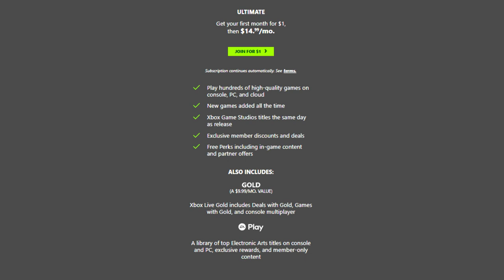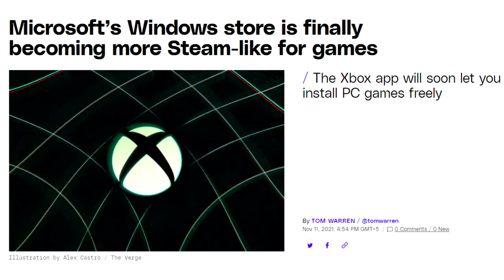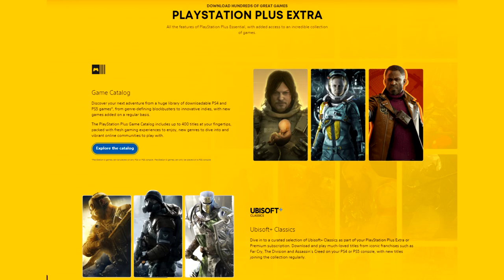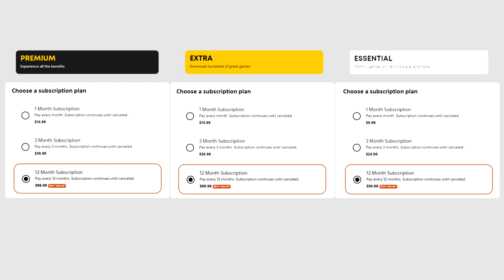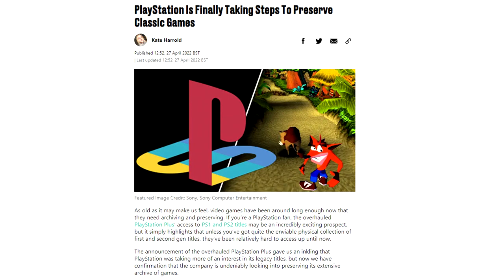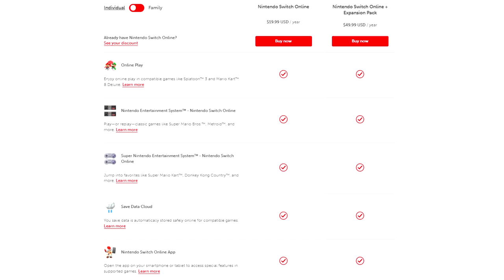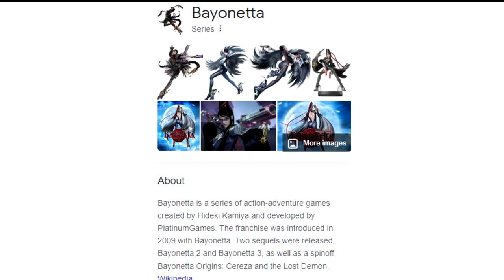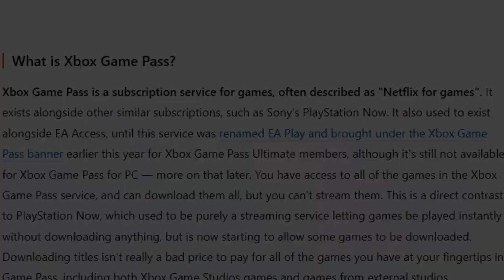Game Pass vs PS Plus vs Nintendo Switch Online vs Apple Arcade - All Services Compared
In a time where so many subscription services are vying for your attention at once, from Game Pass to PS Plus to Nintendo Switch Online and even Apple Arcade, it can be hard to know what’s the right choice to spend your hard-earned money on. But worry not, because in this video we’ll go through everything you need to know about all of these services and which one is most worth your time and money.

Timestamps:
00:00 Intro
01:01 Game Pass
03:36 PlayStation Plus
07:29 Nintendo Switch Online
09:39 Apple Arcade
11:40 The Winner